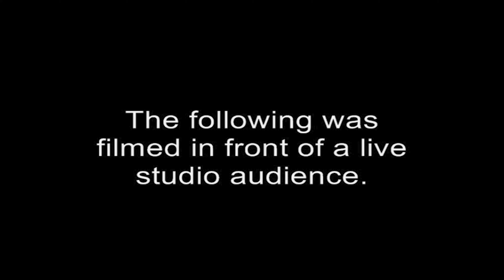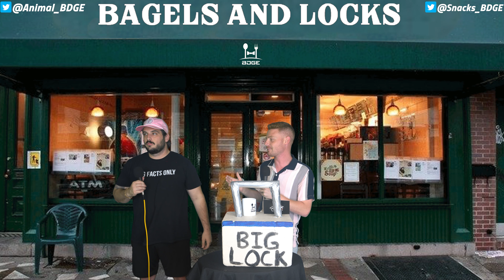Week Two NFL Picks - Bagels and Locks S3 Ep 2